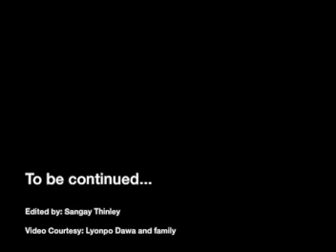Trip to bongo for reaching Tanjur in March 2011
This is a video of the journey of 108 Tanjur scripts from Dorji Dhen (Bodh Gaya) in India to Bongo Lhakhang. for more videos related to Bongops, a small remote community in Bhutan.